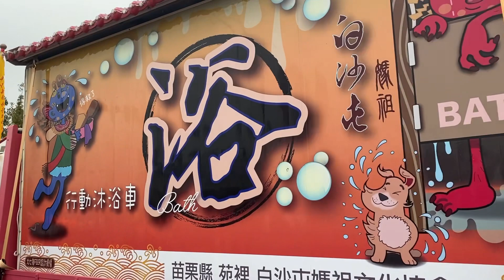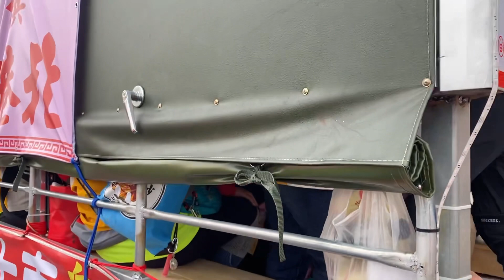常見民生問題如何解決？2023白沙屯媽祖北港進香